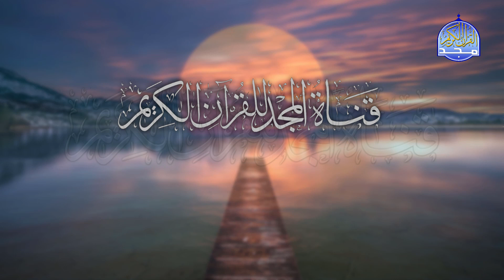فواصل_المجد | قُلْ إِنَّ رَبِّي يَبْسُطُ الرِّزْقَ لِمَن يَشَاءُ ..